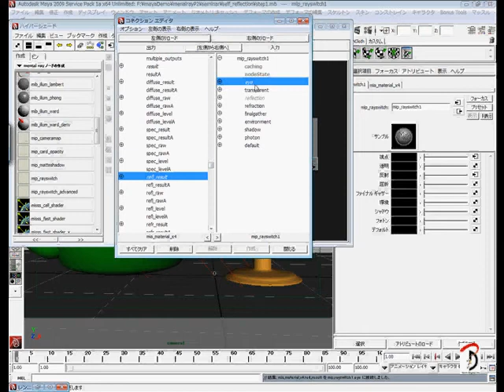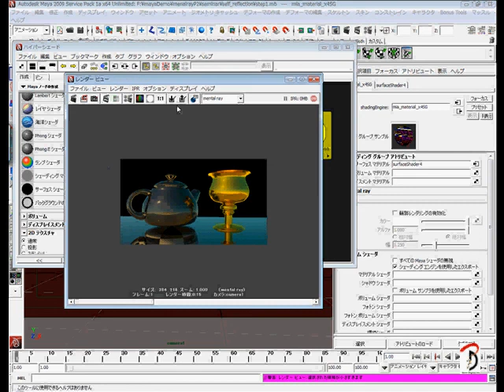Maya-reflectionPath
Reflectionパスをmia_material_xの複数出力とmip_rayswitchを使用して取得するチュートリアルです。